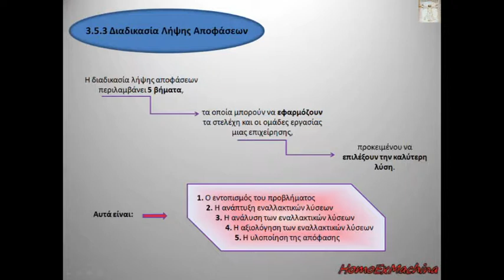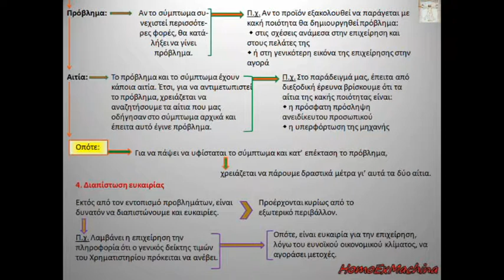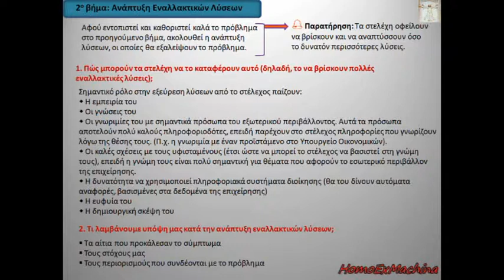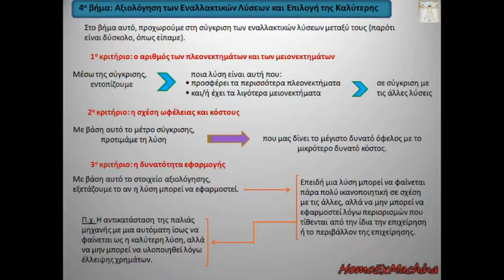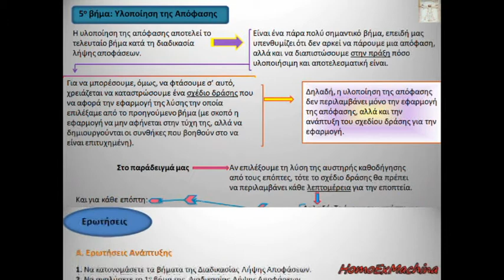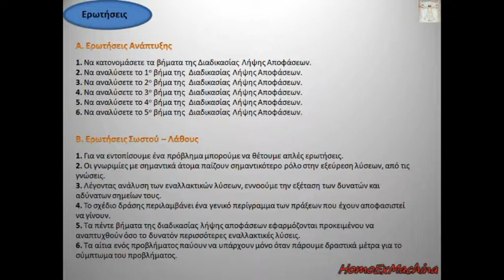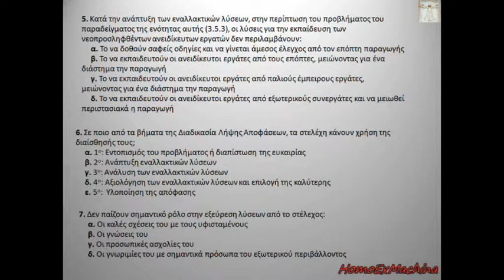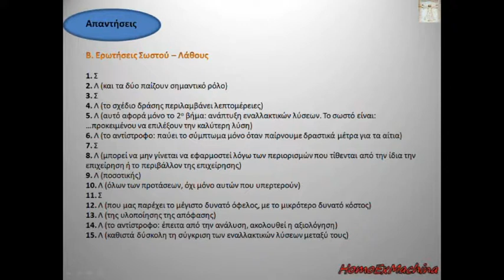Μαθήματα ΑΟΔΕ Γ΄ΕΠΑΛ- Κεφάλαιο 3: 3.5.3 Διαδικασία Λήψης Αποφάσεων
00:00 - 00:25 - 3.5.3 Διαδικασία Λήψης Αποφάσεων
00:25 - 01:10 - 1ο Βήμα: Εντοπισμός του Προβλήματος ή Διαπίστωση της Ευκαιρίας, σελ.1
01:10 - 02:10 - 1ο Βήμα: Εντοπισμός του Προβλήματος ή Διαπίστωση της Ευκαιρίας, σελ.2
02:10 - 03:10 - 2ο Βήμα: Ανάπτυξη Εναλλακτικών Λύσεων, σελ.1
03:10 - 04:10 - 2ο Βήμα: Ανάπτυξη Εναλλακτικών Λύσεων, σελ.2
04:10 - 04:55 - 3ο Βήμα: Ανάλυση των Εναλλακτικών Λύσεων
04:55 - 05:45 - 4ο Βήμα: Αξιολόγηση των Εναλλακτικών Λύσεων & Επιλογή της Καλύτερης, σελ.1
05:45 - 06:20 - 4ο Βήμα: Αξιολόγηση των Εναλλακτικών Λύσεων & Επιλογή της Καλύτερης, σελ.2
06:20 - 07:20 - 5ο Βήμα: Υλοποίηση της Απόφασης
07:20 - 08:10 - Ερωτήσεις Ανάπτυξης & Σωστού - Λάθους σελ.1
08:10 - 09:05 - Ερωτήσεις Σωστού - Λάθους σελ.2 & Πολλαπλής Επιλογής σελ.1
09:05 - 09:45 - Ερωτήσεις Πολλαπλής Επιλογής, σελ.2
09:45 - 10:40 - Ερωτήσεις Πολλαπλής Επιλογής, σελ.3
10:40 - 11:35 - Ερωτήσεις Αντιστοίχισης
11:35 - 12:25 - Απαντήσεις Σωστού - Λάθους
12:25 - 13:00 - Απαντήσεις Πολλαπλής Επιλογής & Αντιστοίχισης